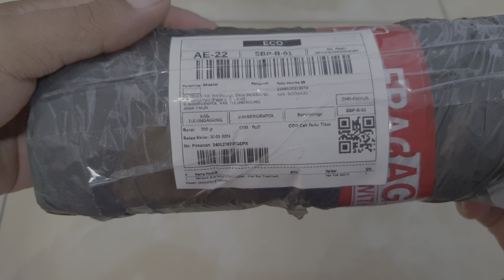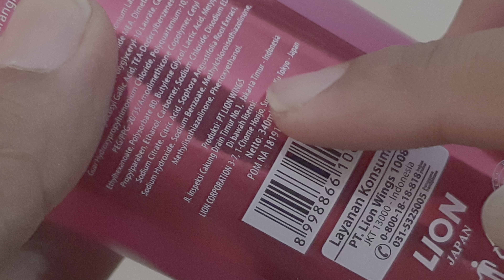UnboxinG Sampo Harum dan lembut di rambut, sangat rekomended 👍